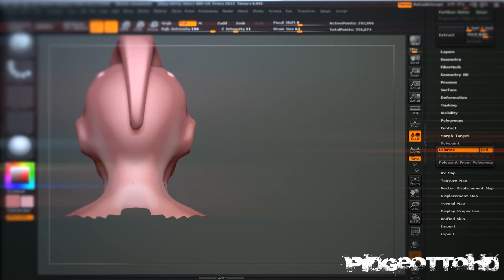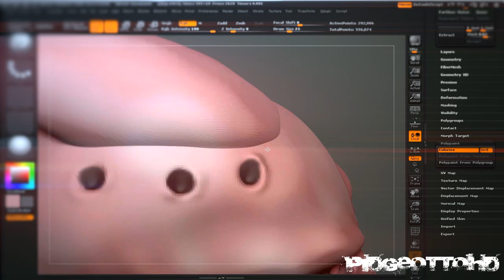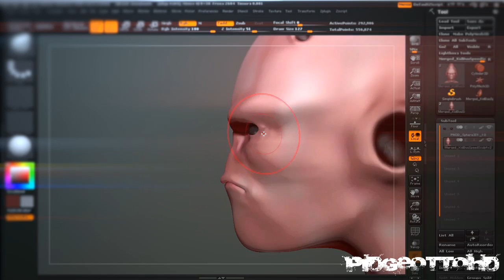Messing with zBrush Ep:2 Painting